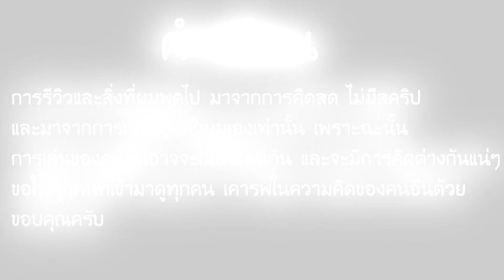รีวิว 50TP prototyp | World of Tanks Blitz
การรีวิวและสิ่งที่ผมพูดไป มาจากการคิดสด ไม่มีสคริป
และมาจากการเล่นของตัวผมเองเท่านั้น เพราะฉะนั้น
การเล่นของคนอื่นอาจจะไม่เหมือนกัน และจะมีการคิดต่างกันแน่ๆ
ขอให้ทุกคนที่เข้ามาดูทุกคน เคารพในความคิดของคนอื่นด้วย

สมัครเป็นสมาชิกของช่องนี้เพื่อเป็นการสนับสนุนในการซื้อFilamentกับค่าไฟ

เซิฟDiscord (เฉพาะคนที่เล่นWoTB)

Timestamp
0:00 Intro
0:59 Review
9:29 Gameplay
20:36 Outro

(ร้างแล้ว) อัพเดทตัวอย่างคลิปใหม่ มีม และสตรีมใน เพจ FB